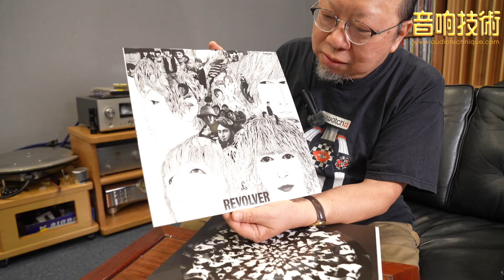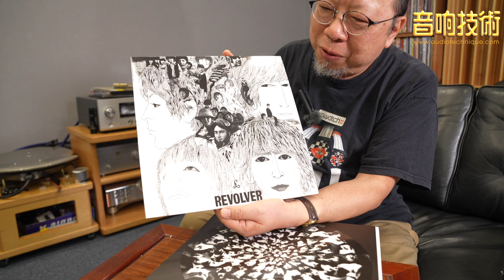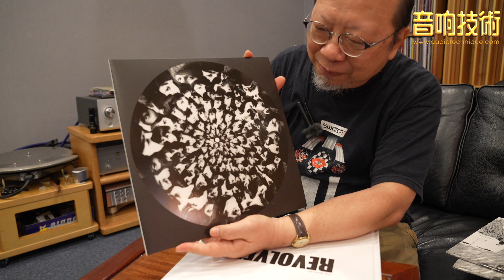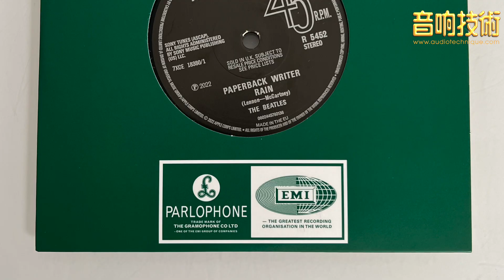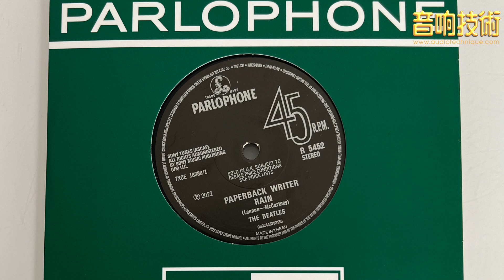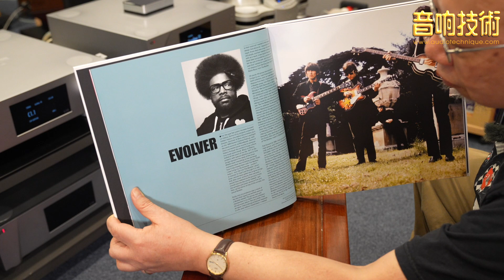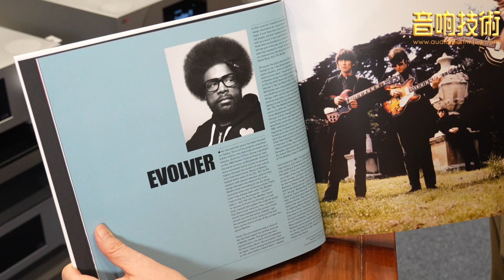【焚哥軟件推介】開箱Beatles Revolver Boxset 【CC字幕】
「Revolver」是「披頭四」（The Beatles）的第七張專輯，於 1966 年8 月在英國首度推出。這專輯被喻為比他們一年前的「Rubber Soul」專輯更專注的錄音室創新製作，「Revolver」擴展了當代流行音樂的界限，技術上運用自動雙軌（Automatic Double Tracking）、變速、倒帶磁帶（Reversed Tape）、關閉音頻拾音（Close Audio Miking）與現場設置以外的樂器。例如其中歌曲「Tomorrow Never Knows」便結合沉重的印度低音管（Indian Drone），仿若古典音樂般的一首關於孤寂的「Eleanor Rigby」，單純地以弦樂八重奏作伴唱。另一首「Love You To」更突破歐美流行曲的傳統，向印度斯坦古典音樂（Hindustani Classical Music）進軍。此外在「Revolver」製作之時，還特別錄了「Paperback Writer」與「Rain」兩首單曲。